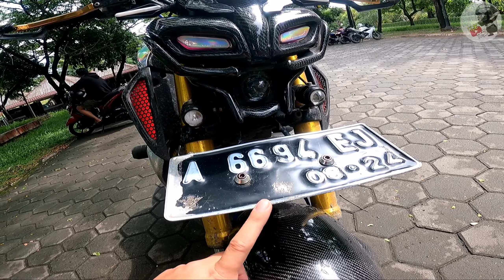MODIFIKASI YAMAHA MT 15|SINGLE ARM|BAN GAMBOT|MINOR FIGHTER|MOGE LOOK|DUCATI